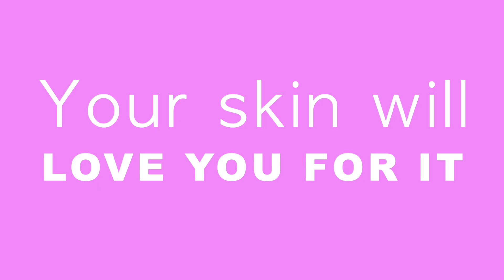Manuka Honey Cream l Hydrating Lotion from Deluvia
In this video, you see how hydrating and heavenly our Manuka Honey Cream feels. This is one of our best sellers for a reason! With so many benefits that come with this cream, it's no mystery why it's a fan favorite! Ready to give this cream a try?